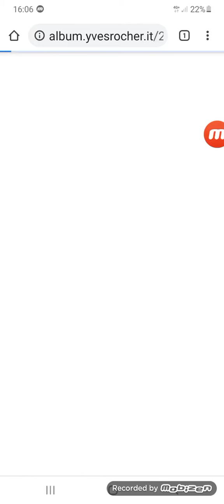buona Pasqua con Yves Rocher